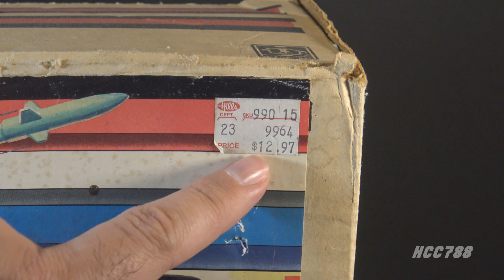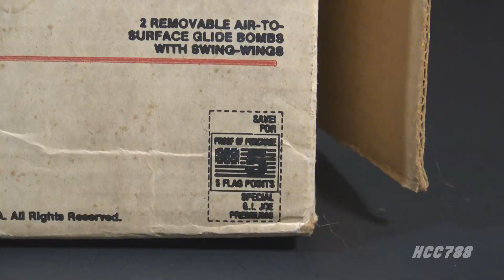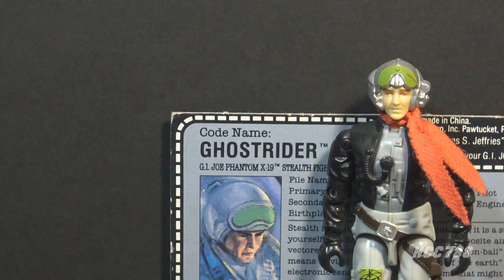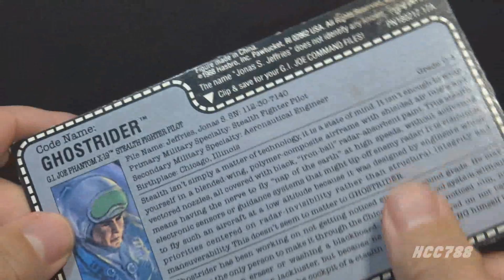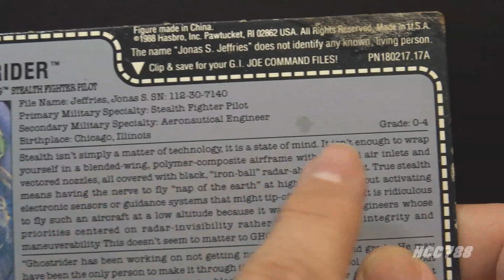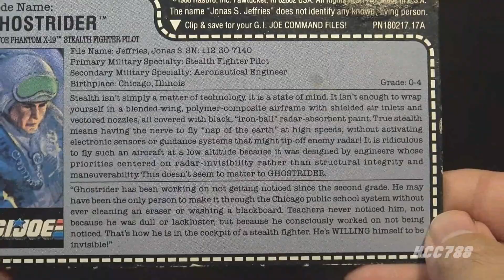HCC788 - PHANTOM X-19 and GHOSTRIDER Overview - Vintage G.I. Joe toy!